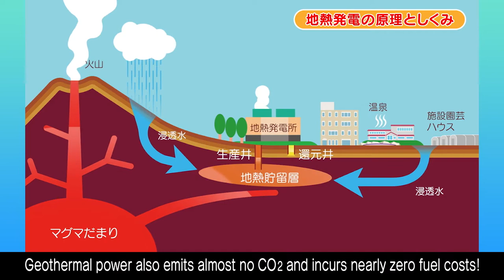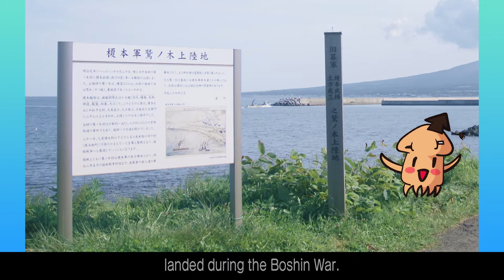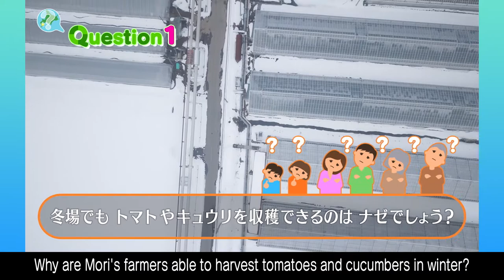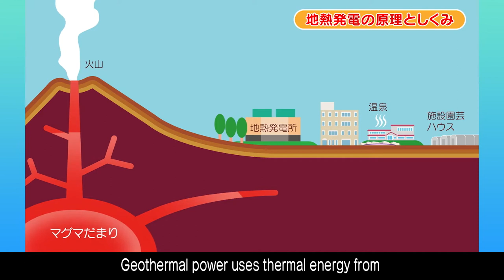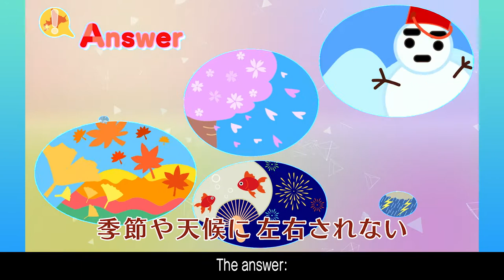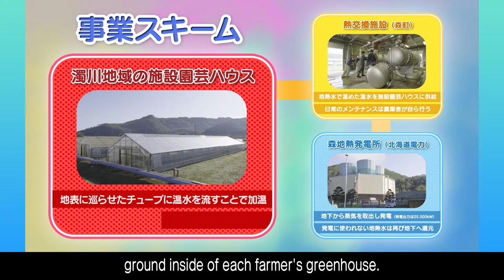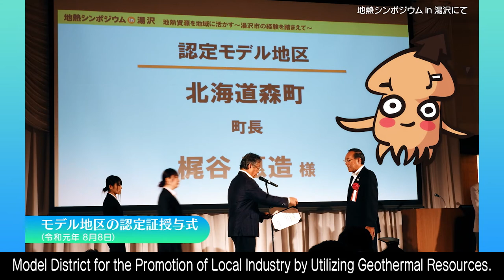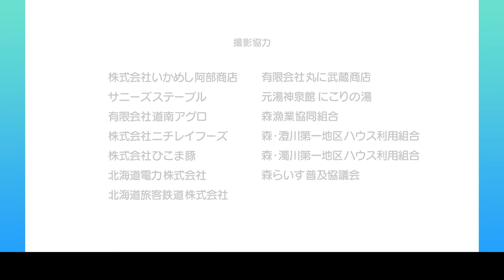Discover the allure of Mori！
This video is about the allure of Mori town in Hokkaido, Japan which was recognized as a Model District for the Promotion of Local Industry by Utilizing Geothermal Resources!